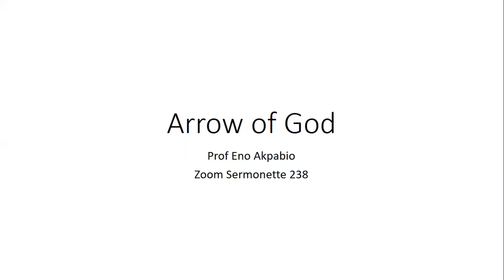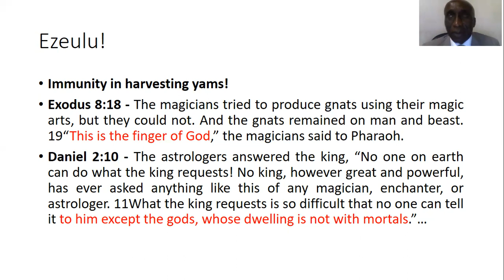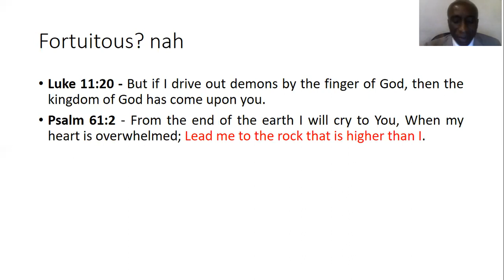Arrow of God